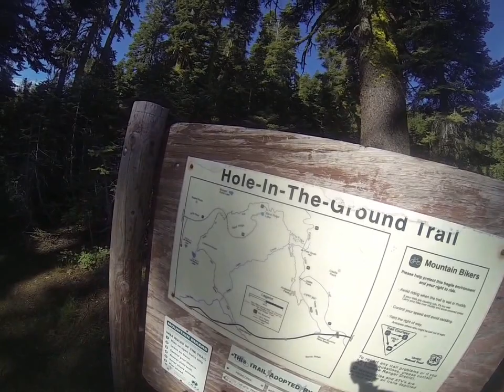Hole in the Ground Trail Fat Bike Full Suspension Obey Crash Donner Castle Andesite Ridge California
Fat Bike Bluto Rockshox Hole in the Ground, Crash, Castle Peak, Andesite Ridge, Soda Springs I created this video with the YouTube Messiah Obey Video Editor